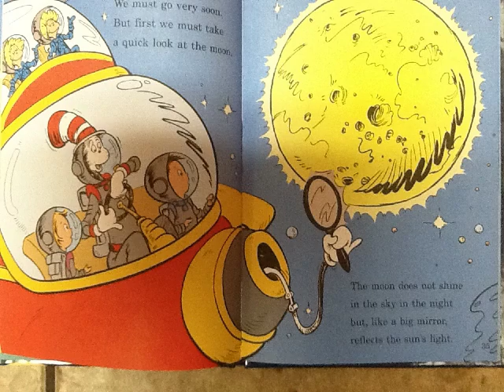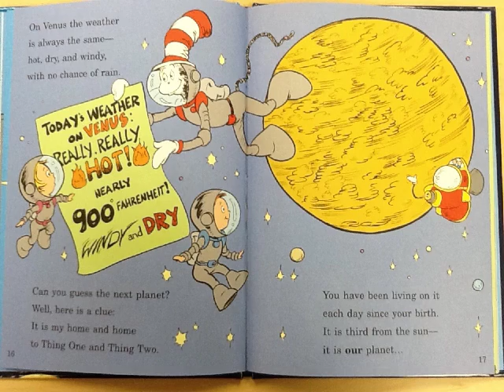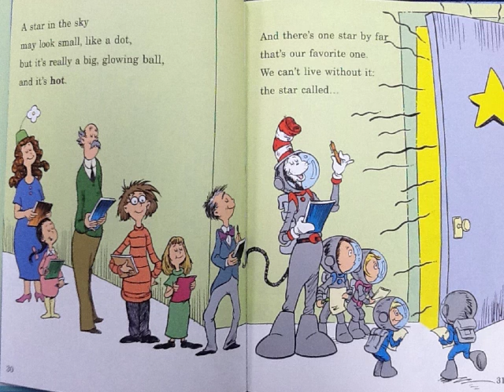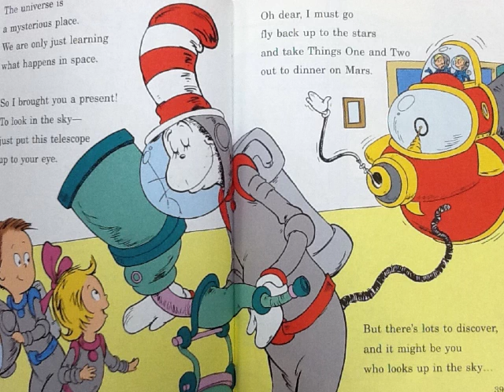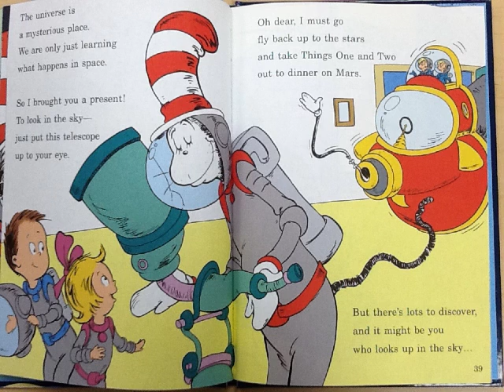There Is No Place Like Space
Introduction to space, kindergarten, Reel player video